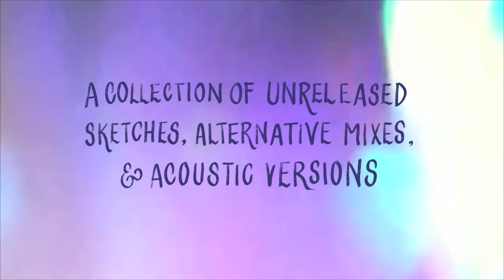ADVERTISEMENT ... on a different day: a demo mixtape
Dayflower 'on a different day' a demo mixtape
a new collection of early sketches, alternative mixes and acoustic versions . . . out now, exclusive to bandcamp.

each song is a journey. With dayflower these journeys often take years. the moment we release (or abandon) a recording is important, but in the process there are interesting landmarks, detours and experimental cul-de-sacs which never get heard.

during this period of downtime and reflection, we have been sifting though the archives, feeling reflective and wistful, with memories of the friendships forming around the music and some wonderful (and difficult) times in our lives.

While we enjoy crafting layers of noise and texture, songs are at the heart of dayflower and we were struck by how these versions have an energy and charm that can sometimes become diluted in the finished product.

additional mixing and edits have been been minimal. Just tidying up the roughest edges like scruffy children getting dressed up for some special occasion has been a challenge. this is as presentable as they will get. A rather dysfunctional tribe of unkempt oddballs, but they are ours and we're fond of them all.

We understand this type of release may not be for everyone, and could be seen as an indulgence reserved for established, heritage bands... and / or musicians running short on new ideas (which we promise we are not!)

But theres's a chance that these versions will connect with a few people, maybe adding a few different hues to the Dayflower picture, so here it is: a small gift to our listeners and friends, far and near.